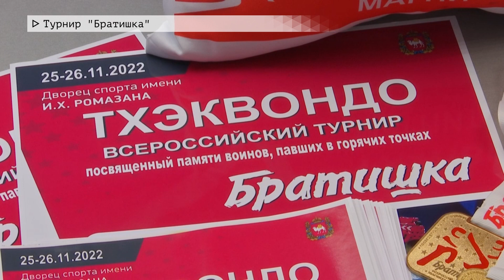Время местное. Эфир: 23-11-2022- Турнир "Братишка"